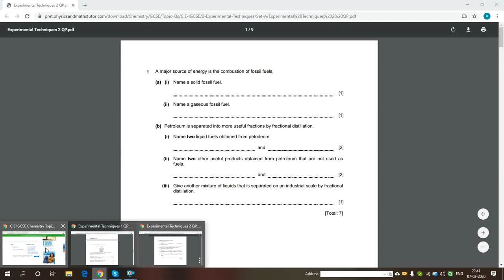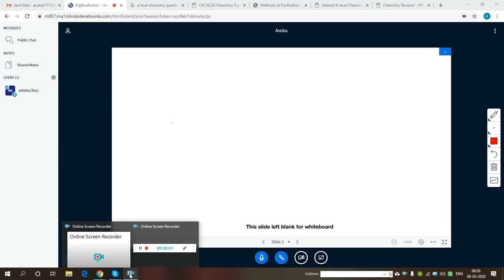UK A Level Chemistry previous paper explained live with student by scantutor